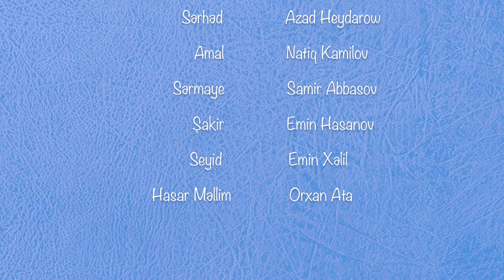3otaq - 2.seriya - "π &" pivələri (reklam)